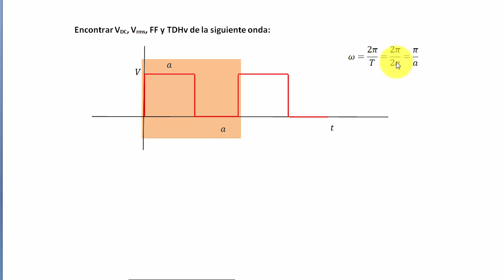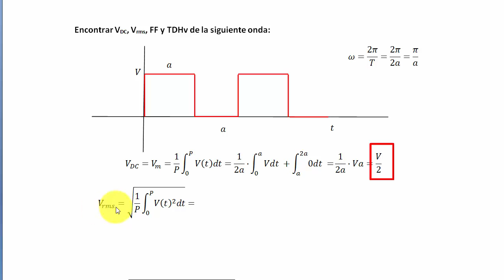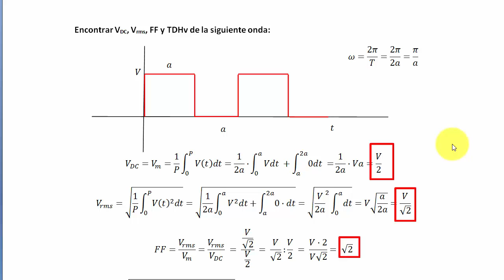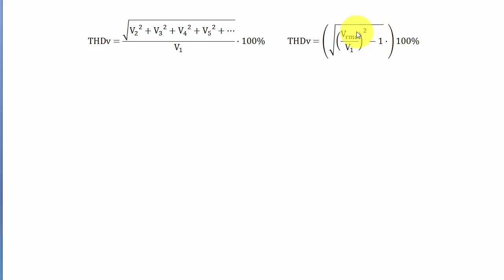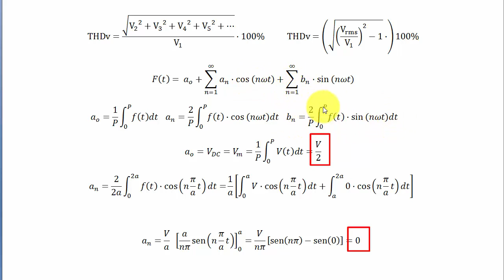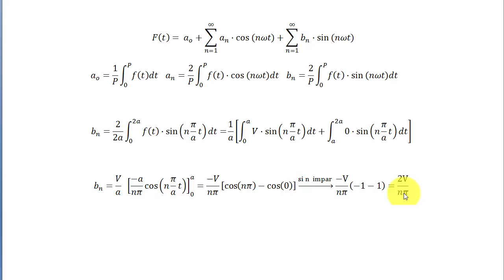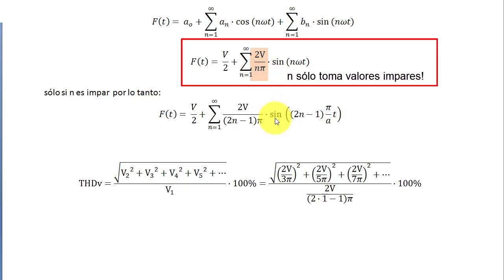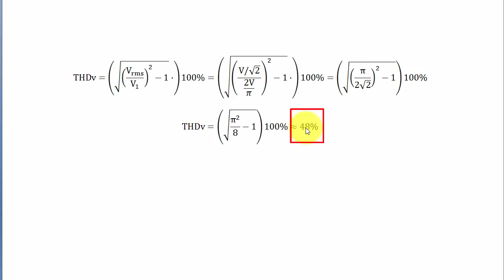TASA DE DISTORSIÓN EN TENSIÓN TDH o TDHv y FACTOR DE FORMA FF Ejercicio resuelto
Tasa de distorsión armónica en tensión TDHv y factor de forma FF. Ejercicio resuelto. Cálculo de la tasa de distorsión en tensión TDHv y del factor de forma FF de una señal de onda. Se pide hallar la tensión en directa Vdc, la tensión eficaz Vef o Vrms, la TDHv o tasa de distorsión armónica en tensión y el FF factor de forma de una onda de pulso. Ejercicios resueltos de electrónica. Canal classesamida. Electrónica y Física eléctrica